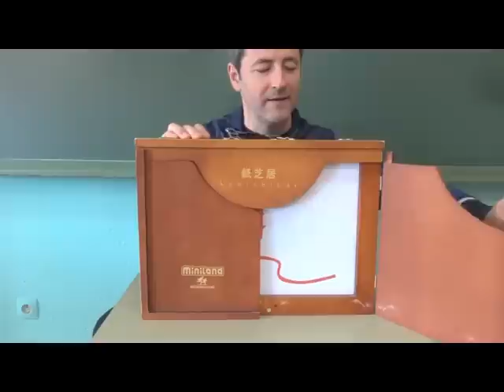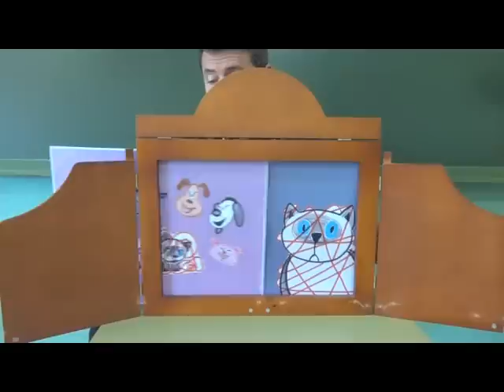La gatita Mancha y el ovillo rojo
Uno de los cuentos que Miguel Hernández escribió para su hijo Manuel Miguel durante los últimos meses de su vida. El poeta se despidió del mundo con estos cuentos.